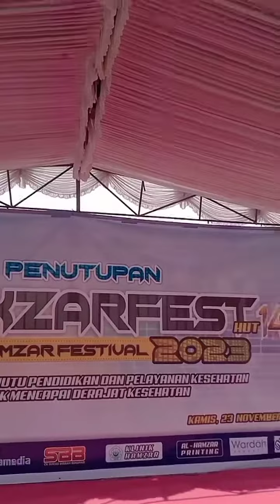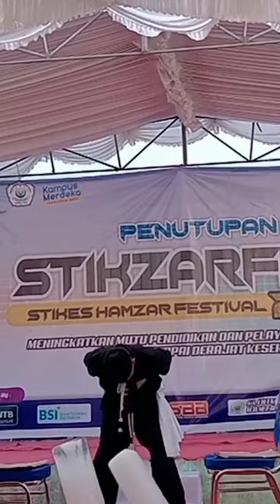acara penutupan HUT kampuss, acarnya waoo😱😱😱...